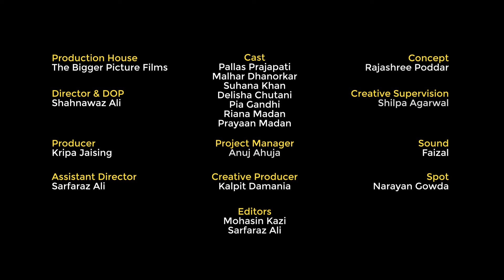Epson | Kids being creative with Excuses | The Bigger Picture Films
Get in touch for Digital, Ads, promos, corporate films & any other video content. picture.in.

Remember how creative you were as a kid? Multiply that by a million for kids these days!
Produced for Scoopwhoop and Epson by The Bigger Picture